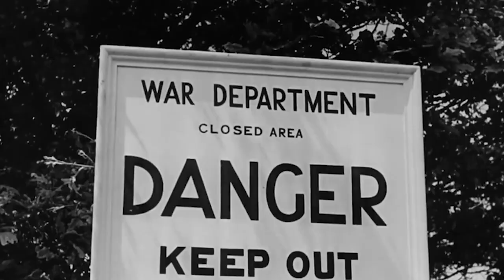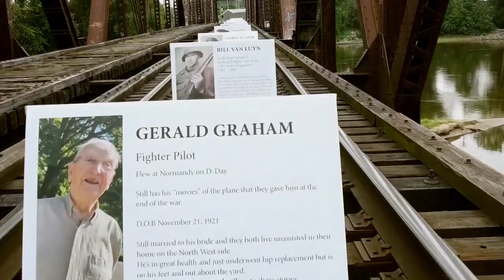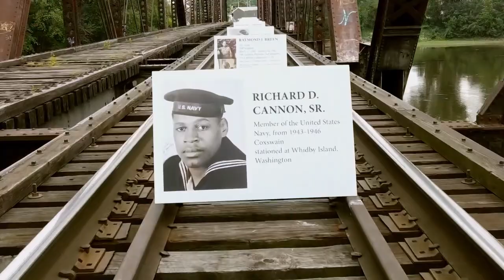Greatest Generation Day fly-over in Grand Rapids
To commemorate the 75th anniversary of the end of World War II, three aircraft that flew in the war did a fly-over of Grand Rapids Wednesday.